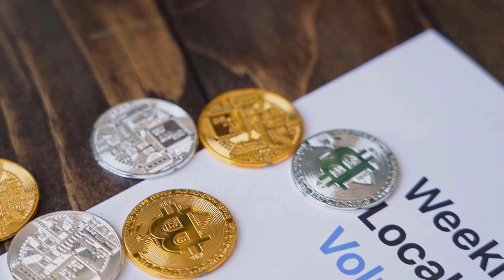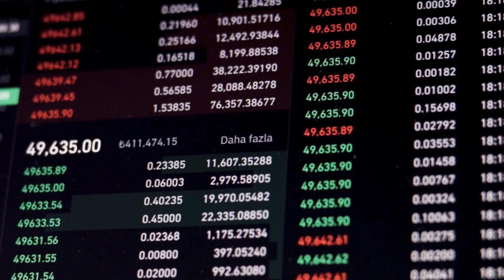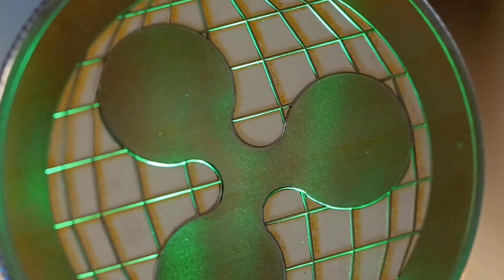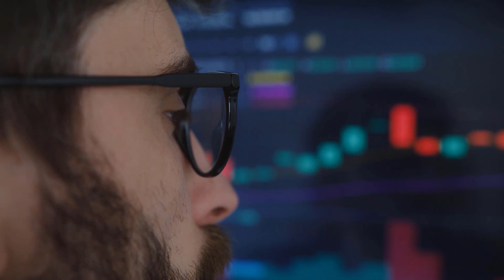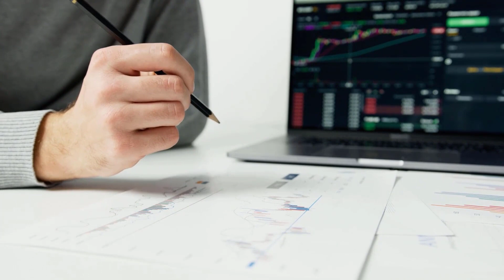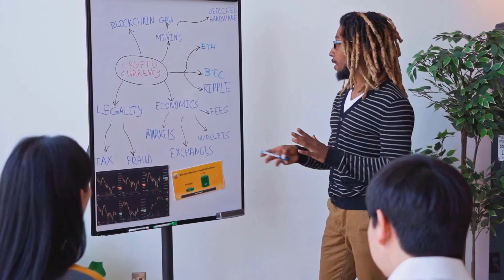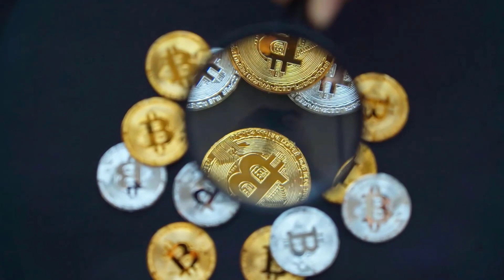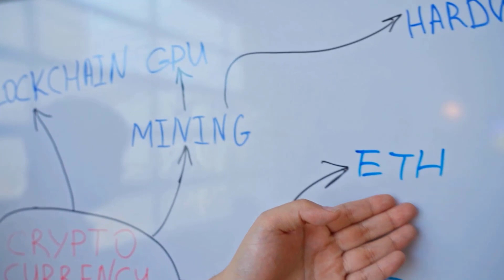XDC WILL X7000 AFTER THIS?? - XINFIN PRICE PREDICTION 2023